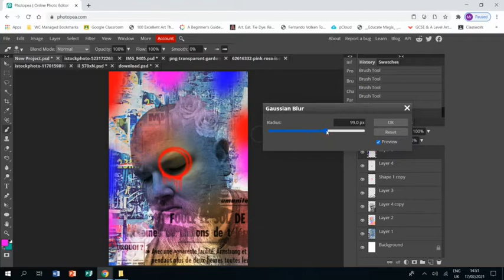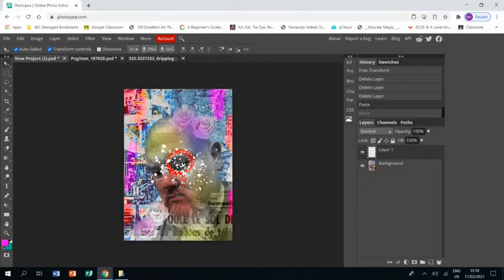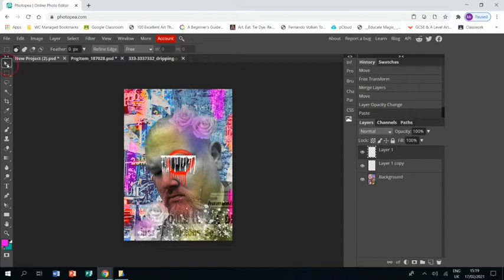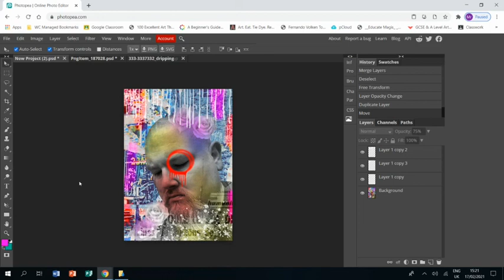DAIN Photopea Tutorial- Part 2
Learn how to create a piece of work in the style of the street artist DAIN- Part 2 of 2